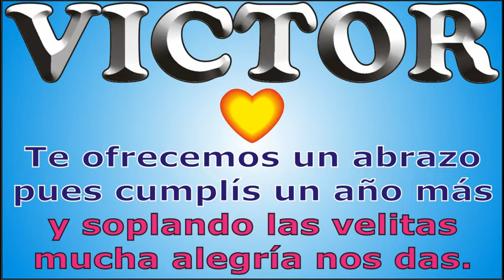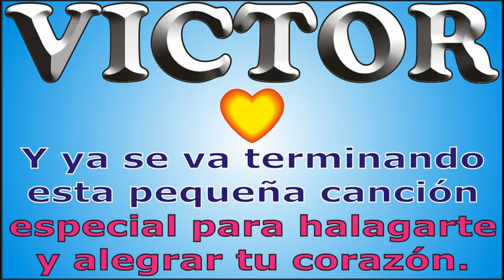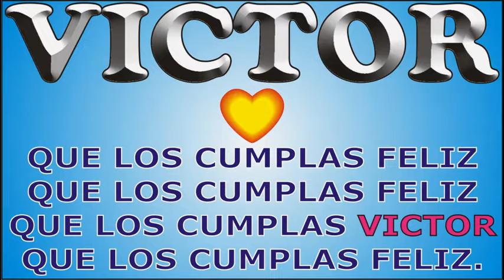FELIZ CUMPLE - VICTOR - DEDICADO - FELIZ CUMPLEAÑOS PERSONALIZADO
↓↓↓ LETRA ↓↓↓

FELIZ CUMPLE - VICTOR

Hoy que VICTOR cumple años

que los cumplas ... VICTOR